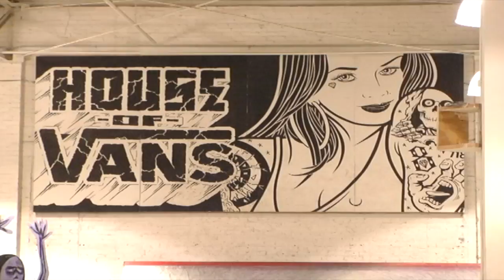Theory Skateshop at House of Vans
Theory Skateshop at the House of Vans in NYC. Featuring Brendan O'Connor, Nate Greenwood, Eddie Comini, Devin Colon, Nate Jackson, Matt Rondoletto, Paul Collins, Carlos Alindato, Greg Sanocki, Roy Syriac, Rob Collins, & Ali Atmaca. Filmed/Edited by Mikey Pioggia & Greg Sanocki.